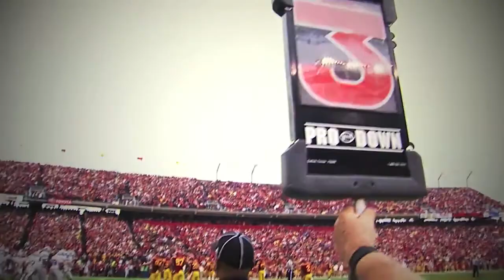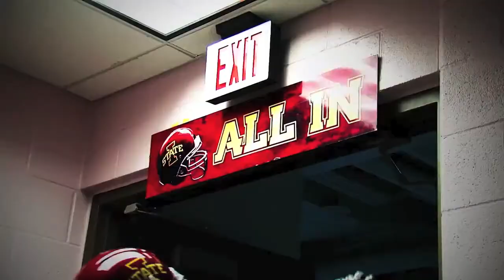2013 Iowa State vs. Iowa Intro/Hit Tape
I did not edit this entire video, just put these videos together for your enjoyment! Go State!